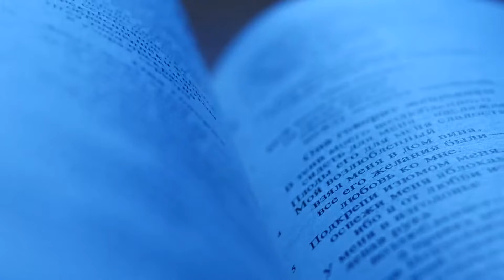SALMOS 53 EM ÁUDIO | PROJETO UM CAPITULO POR DIA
Bem vindo ao canal Mais da Bíblia hoje
Queremos por meio deste projeto que possamos neste novo ano estar meditando na palavra de Deus todos os dias.
Nós aqui do canal facilitamos para todos vocês um capitulo por dia do livro de Salmos, para que mesmo no trabalho, descansando, caminhando você possa ouvir a palavra de Deus e alimentar seu espirito.
Dedique minutos do seu dia para ou vir a palavra de Deus neste projeto tão abençoado que ira fazer seu ano de 2022 abençoado.